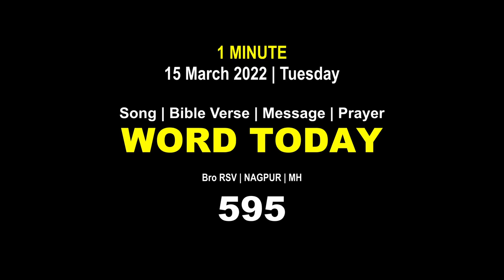Word Today-595 | Bro RSV | One-Minute Video Message (Malayalam) | 15 March 2022